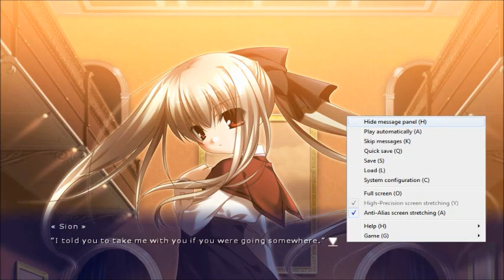Sion's Face || eden* - Part 6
Finally, Sion comes out of her room and we get to see what kind of girl she really is.